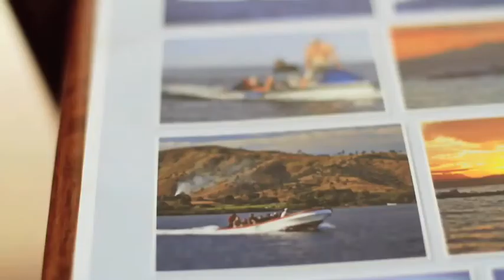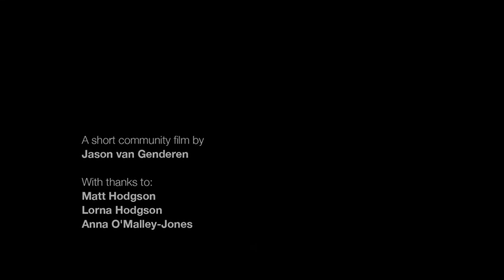8. Matt Hodgson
(Point Clare resident) You'd be hard-pressed to find a more inspiring story than this. Matt is a leading local chiropractor, father of two, outdoor enthusiast, adrenaline junkie, mad surfer and snow skier. He's also paralysed from the chest down.

If you (or someone you know) has an interesting story to share, please nominate them for their own Resident Story by emailing